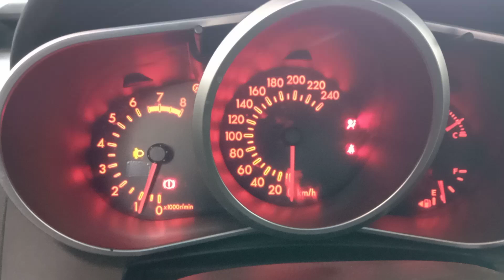Mazda CX7 2.3 engine rev 6500 rpm